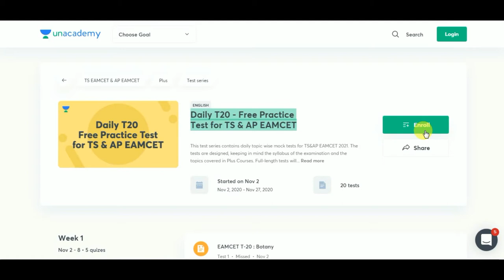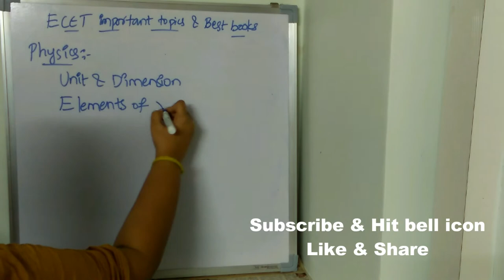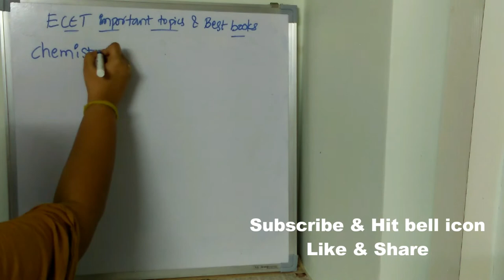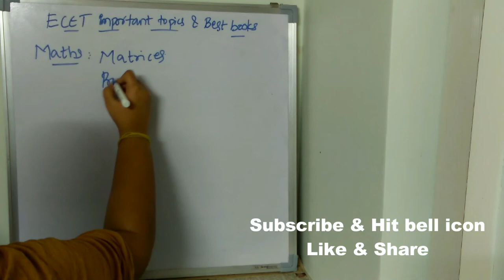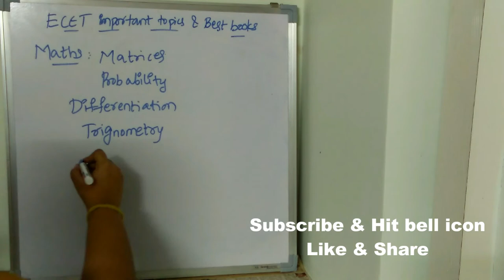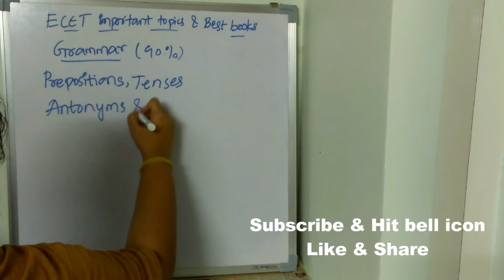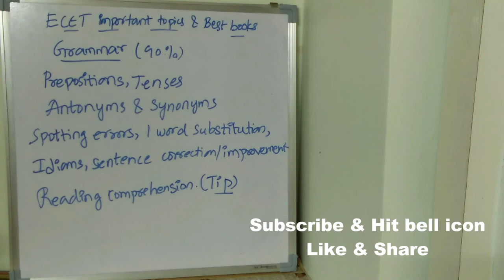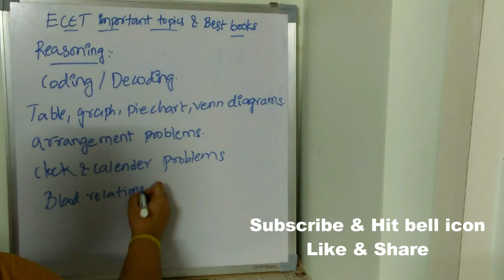MOST IMPORTANT TOPICS FOR ECET || BEST BOOKS FOR ECET || HOW TO QUALIFY IN ECET || BEST WAY TO STUDY